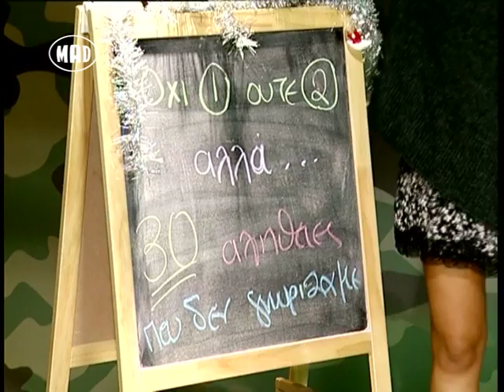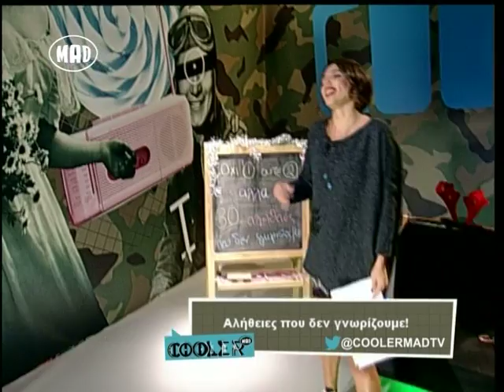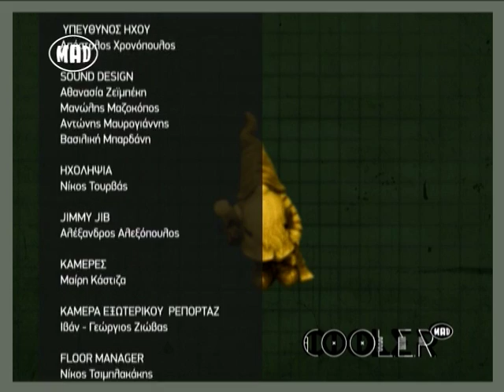Αλήθειες που ΔΕΝ γνωρίζουμε! (Cool.E.R 18/12/14)